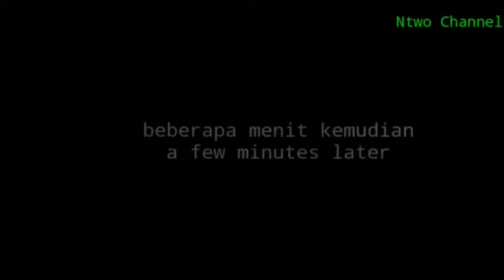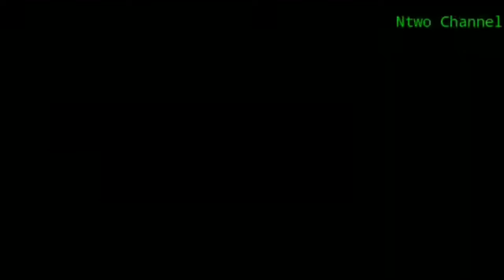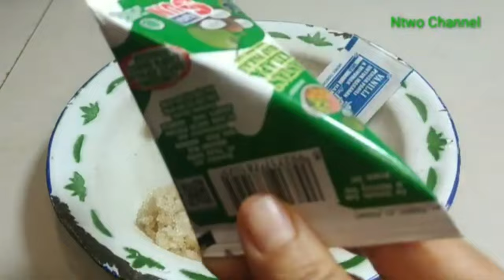MEMBUAT LEMET DARI DUA BAHAN BERBEDA DIJAMIN ENAK DAN EMPUK